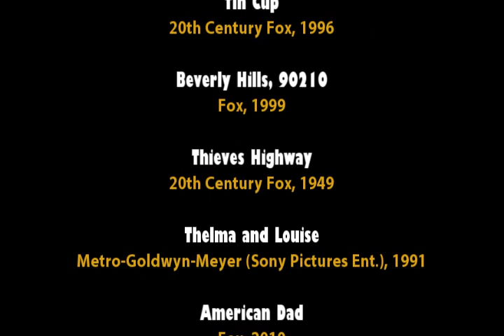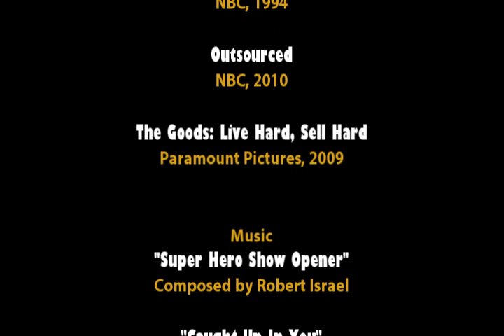Did Somebody Say Fresno?! Part II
Hollywood dropping the F-bomb again.